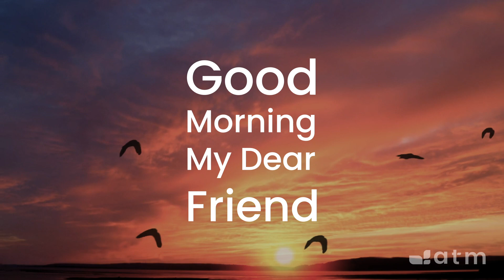Good Morning My Dear Friend #1223 - October 3, 2024